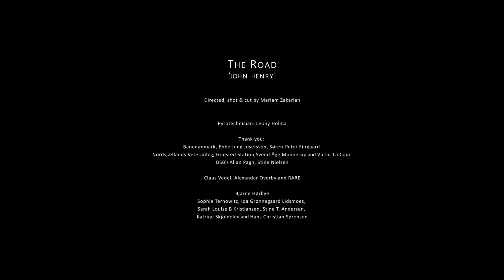The Road - John Henry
Recorded at Ark studios, Copenhagen.  Produced/mixed by Tue Madsen. Filmed, directed and edited by Mariam Zakarian/Visual Art. Remember Sharing is Caring.